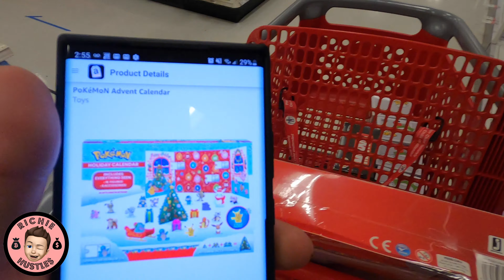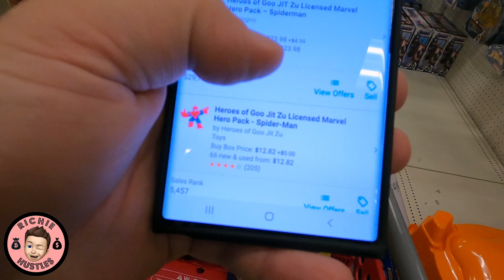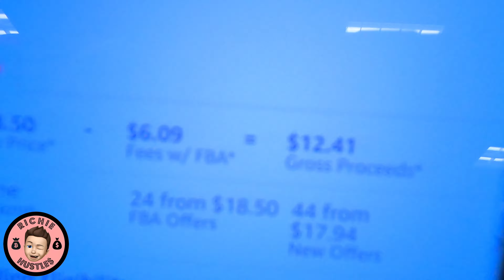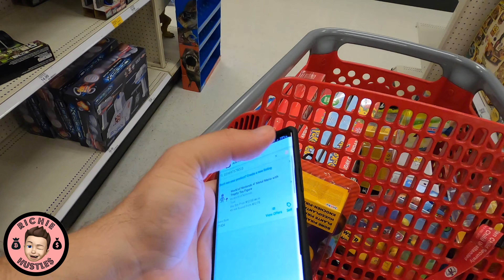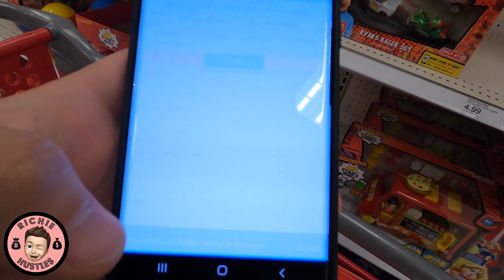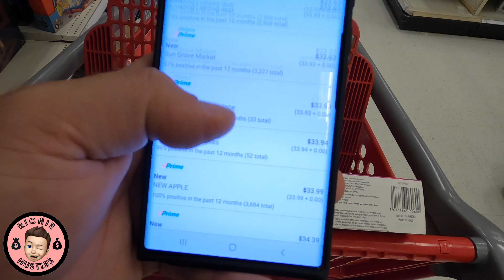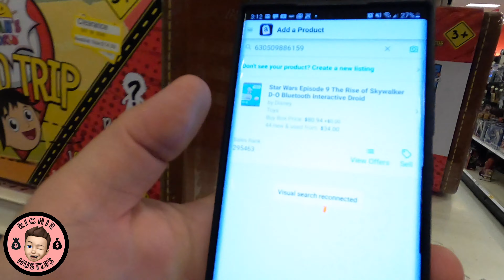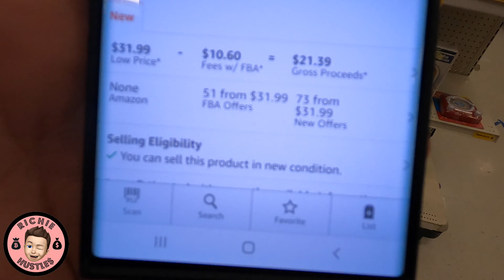How To Start Retail Arbitrage On Amazon In 2020 || Start With TARGET CLEARANCE!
How to start retail arbitrage is a subjective question! The first thing to do is START!! Target clearance is a great place to start to get your feet wet in the resellers market!!

Samsung EVO 256gb MicroSD Card
GoPro Hero 8 Black 4k!
GoPro Clip Mount (What I use on store carriages to mount my GoPro)

If you want to send me anything to unbox or review on youtube, please send all packages to my UPS Mailbox below:
Richie Hustles
430 Franklin Village Dr.